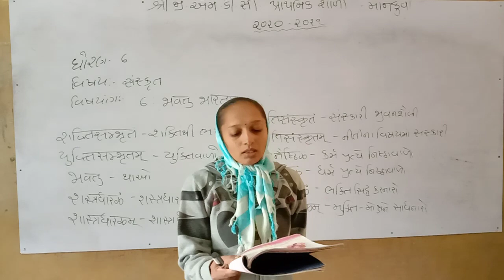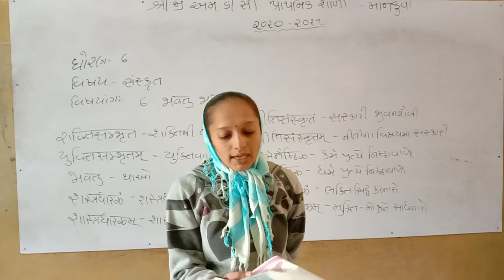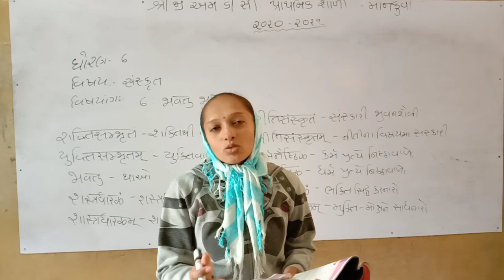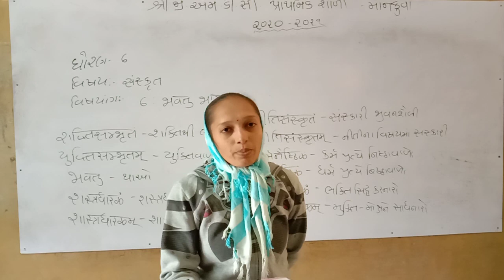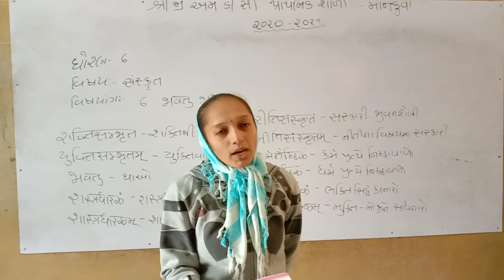ધોરણ ૬ संस्कृत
भवतु भारतम्